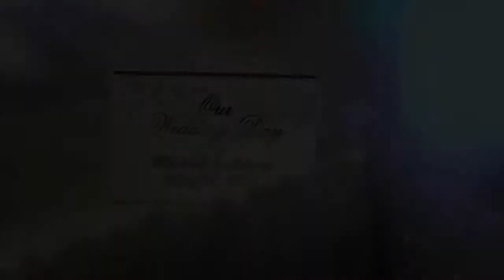Michael & Laura- Wedding Trailer